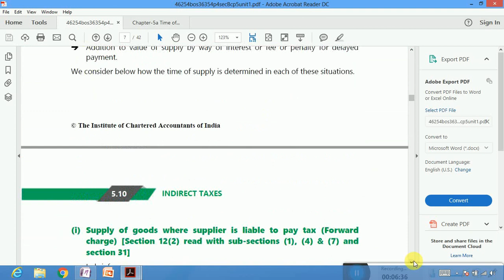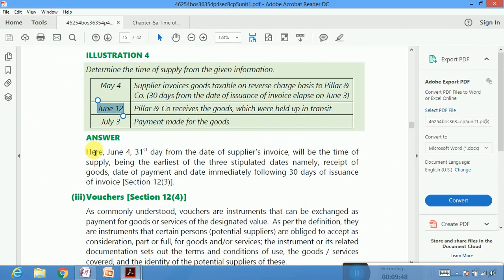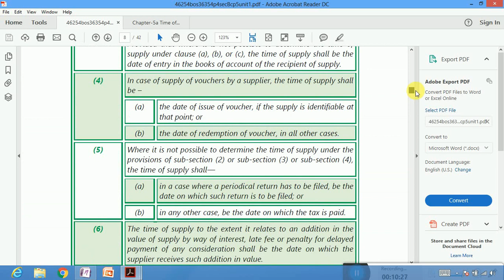GST FOR CA IPCC MAY 2018 PART 21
There is a huge demand of GST Video. Very few teachers are making it for CA Students. SO we will be providing your lectures for GST for CA students.